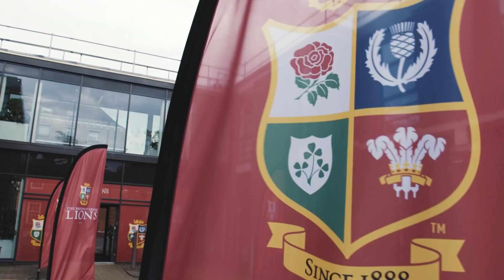British and Irish Lions | The Ultimate Test | Episode One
The British & Irish Lions have launched a new weekly series which gives a unique behind the scenes insight into life in camp as they prepare to take on South Africa.

Many thanks to Lions Rugby for sharing The Ultimate Test with us.